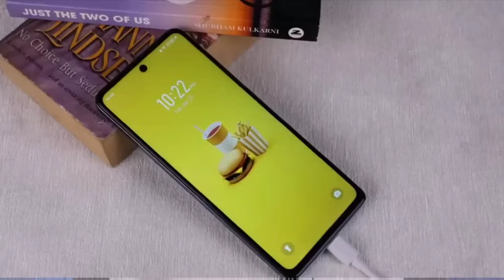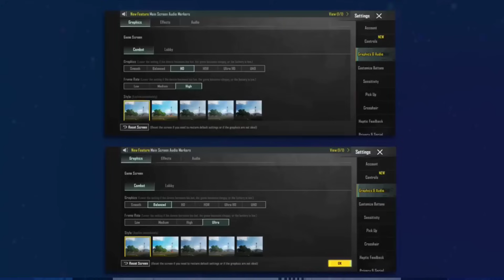Vergisiz Alınacak En İyi Telefonlar / Vergisiz Telefonlar Nasıl ALINIR ?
Vergisiz telefon beklentileri yerini buldu ve Öğrenciler için vergi indirimli telefon satışı ne zaman derseniz tarihi belli oldu. “öğrencilere vergisiz telefon ve bilgisayar” şartları kesinleşti. Öğrenciler için vergisiz telefon ve bilgisayar şartları açıklandı.Vergi indirimli telefon satışı başlıyor.Öğrencilere verilen karardaki detaylara baktığımızda vergisiz telefon ve bilgisayar uygulamasının 26 yaşından gün almamış ve örgün eğitimde bulunan yükseköğretim öğrencilerini kapsadığını görüyoruz.Üniversite öğrencileri vergi indiriminden ve ücretsiz internet desteğinden 1 Kasım dan itibaren yararlanabilecek.

Bir defaya mahsus yararlanılabilecek indirimin yanında öğrencilere 1 yıllık internet de sunulacağı belirtilmiş.Daha önce de söylendiği gibi satış fiyatı 9.500 TL'yi geçmeyen telefon ve bilgisayarlar kapsama alnmış.
Bilgisayar ve telefonda toplam destek miktarı en fazla 5.500 TL ile sınırlandırılmış. Bilgisayar ve telefon alacaklara her bir cihaz için 5.500 TL indirim söz konusu değil Telefonlarda vergi indirim oranı %44 iken Bilgisayarlarda bu oran %16.7. Sadece elektronik ortamda faturalandırılan cihazlar indirimden faydalanabilecek.İnternet desteği tek bir hat ile sınırlı olmak üzere 12 ay boyunca ayda 10 GB olarak belirlenmiş.Satın alınan telefonların en az iki yıl satın alan öğrenci tarafından kullanılması zorunlu aksi halde vergi indirimi faiziyle geri alınacak.Kararda ayrıca yerli üretilen telefonlardan da bahsedilmemiş. Yani 9.500 TL'yi geçmeyen herhangi bir model telefonu rahatlıkla alabiliyoruz.

00:00 Giriş
00:29 Vergisiz Telefon Nasıl Alınır
03:08 Alınacak Vergisiz Teleofonlar